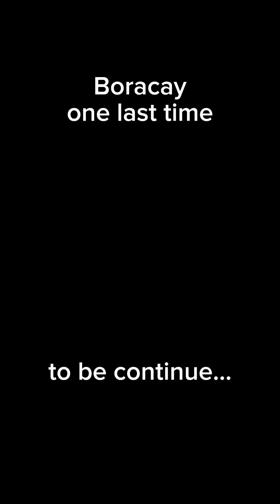Island Hopping in Boracay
Island Hopping Tour Package in Boracay Island